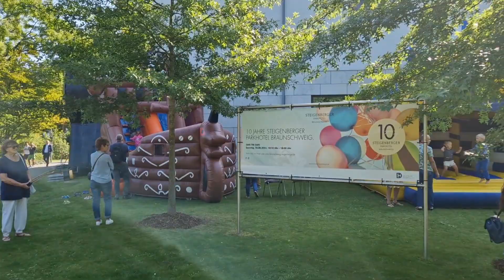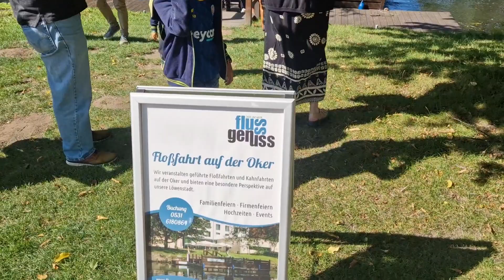Braunschweig 10 Jahre Steigenberger Parkhotel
Samstag Vormittag in Braunschweig